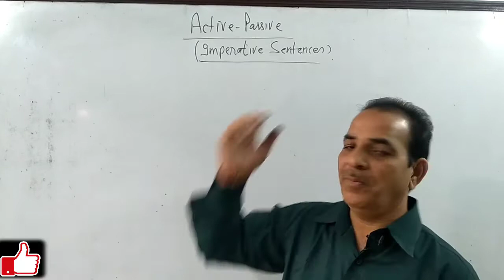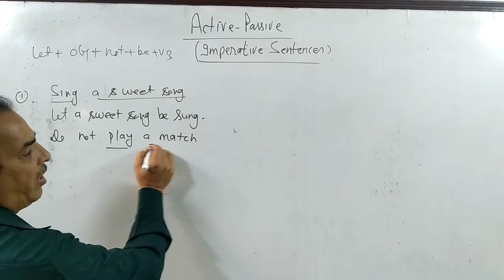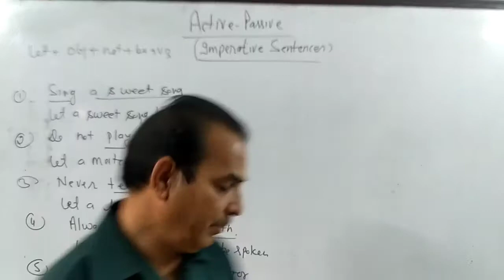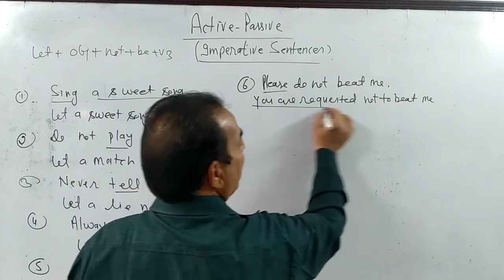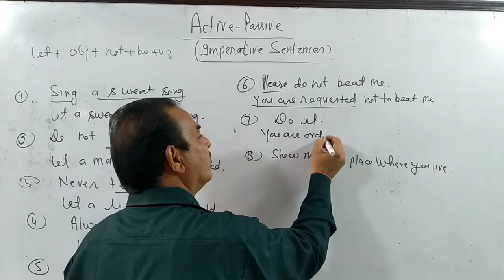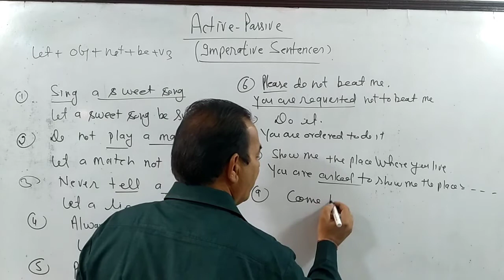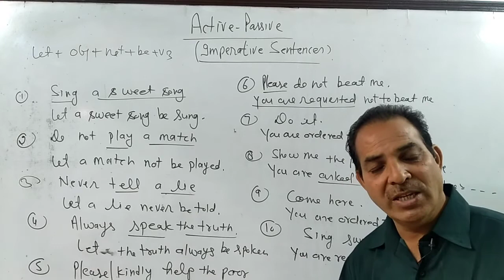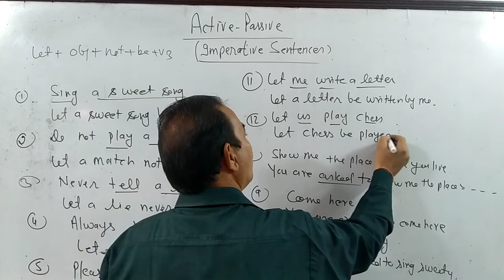Active Passive ( Imperative Sentences )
Topic covered :-
Imperative Sentences for all board classes and competative exams

By :- N. D. Joshi